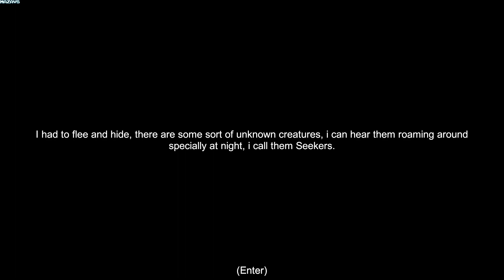The Seekers: Survival | Early Access | GamePlay PC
After a plane crash, you are the only survivor. You will quickly find out that you are in a remote place, surrounded by unknown creatures.
To escape this place you will need to produce an SOS signal, but it will attract the creatures.

To survive you will need to:
- Build a safe place using natural resources such as wood and minerals
- Create traps to protect yourself from the creatures
- Loot re-spawns after some time, so make sure you make some runs through the map
- Find and create guns and weapons
- Hunt animals for food and crafting materials
- Produce an SOS signal and hold until a rescue point is available